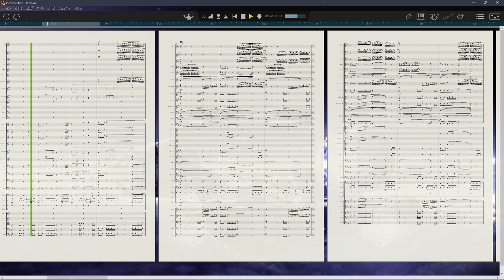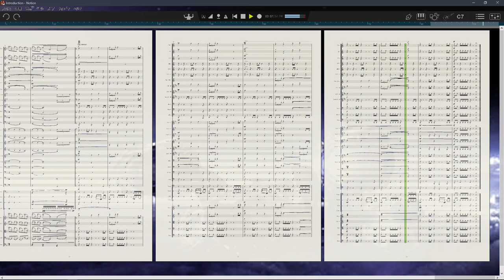【DTM】 Introduction (Notion 6 only)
2023年 オリジナルクラシカ初演祭11 投稿曲の　自演です(;´∀｀)ゞ

からんさん作曲の「Introduction」というオルゴール曲を、強引にフルオケ化しています。
演奏は作曲に用いた Notion 6 と Notion 標準音源による。

元のオルゴール曲は 16 小節（約18秒）であり、からんさんによれば
「お城をイメージしている」との事でしたが、私は宇宙SLGを連想していました。
そこで、モチーフを幾つか抜粋し、構成を練り直して 3分程の曲に仕上げました。

実は編曲とは名ばかりで、全く新しい曲へ生まれ変わったと言っても過言ではありません。
冒頭からのホルンの主題と、その変奏の末尾 (19bar) から現れる2小節の対旋律を
間奏部 (33bar ~) へ展開する事によって、曲のほぼ全域の骨格を形成しているわけですが、
原曲の面影を感じ取れるのは序奏と、後半に現れるファンファーレのみとなっています。

[Original Classica Premiere Festival 11]  Introduction

2023 Original Classica Premiere Festival 11 Submission, This is my own performed of a music I compose.

This is a forced full orchestration of a music box piece called 'Introduction' composed by Karan.
Performed by Notion 6 and its standard sound sources used in the composition.

The original music box piece is 16 bars (approx. 18 seconds) and, according to Karan
'It was inspired by a castle', but I associated it with a Space Simulation Game.
So I extracted some motifs, reworked the structure and finished it into a 3-minute music piece.

In fact, it is no exaggeration to say that it is not really an arrangement, but a rebirth into a completely new music piece.
The horn theme from the beginning and the two-bar countermelody that appears from the end of the variation (19bar) are developed into the interlude (33bar ~),
forming the framework of almost the entire piece.
The only hints of the original are the introduction and the fanfare that appears in the second half of the music piece.

この動画はニコニコ動画にUPした公開動画と同じです。

この作品の楽譜 と初演祭に関するリンク